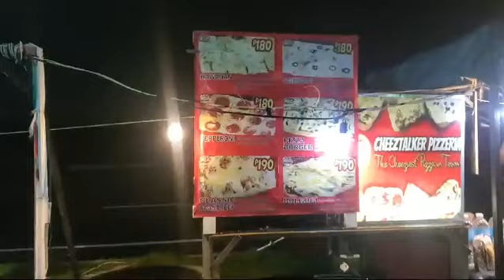CGC Food Park Murang Kainin sa may Clark